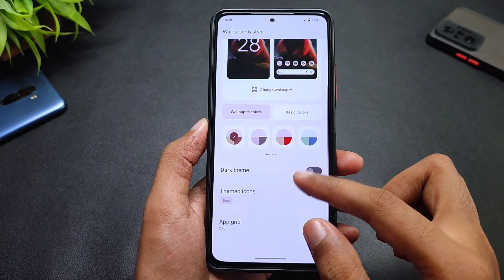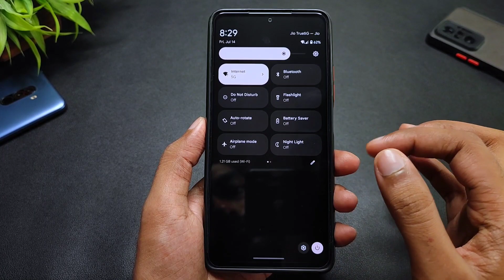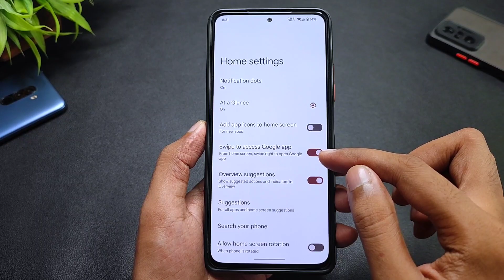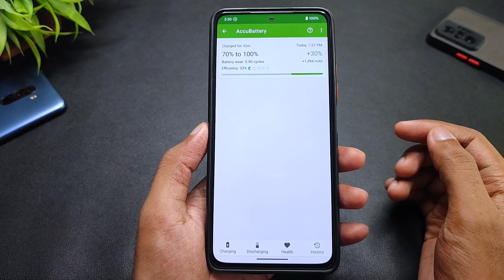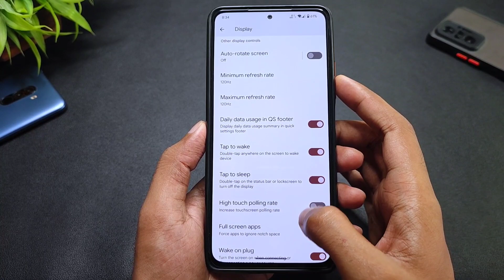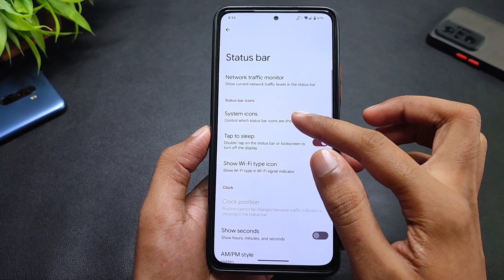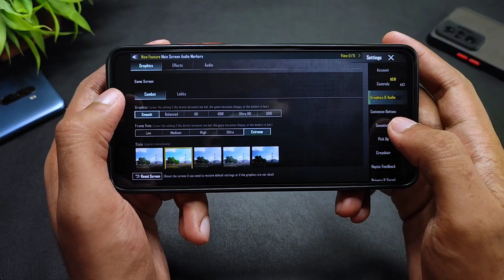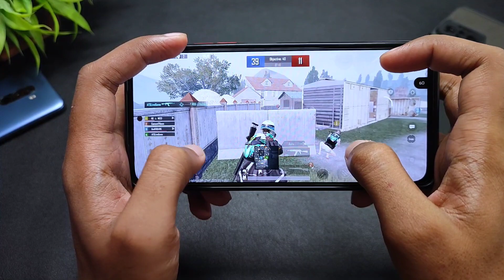VoidUI 13.0 Official (EOL) For Mi 11X & POCO F3 | Android 13 | New Features & Security Update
(GApps Included)
By - @johnmart19